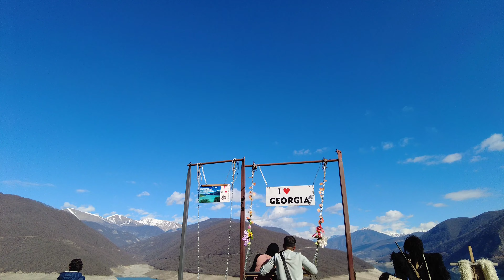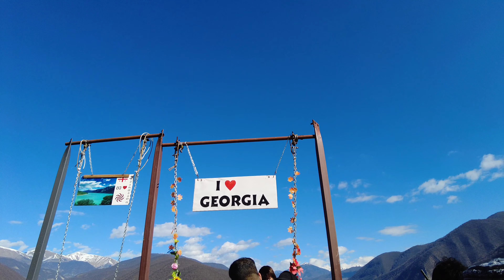Jinvali Lake (Zhinvali Reservoir) | Georgia🇬🇪